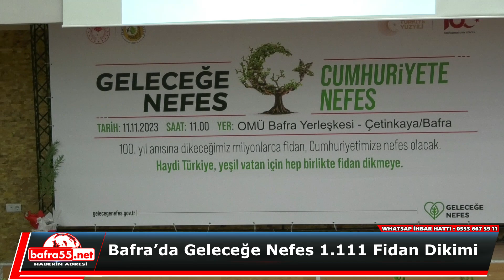Bafra’da Geleceğe Nefes, Cumhuriyete Nefes Sloganı ile 1111 Fidan Dikimi Gerçekleştirildi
Her ilde ve ilçede 100’ncü yıl Geleceğe Nefes, Cumhuriyete Nefes Sloganı ile için fidan dikimi gerçekleştirildi.